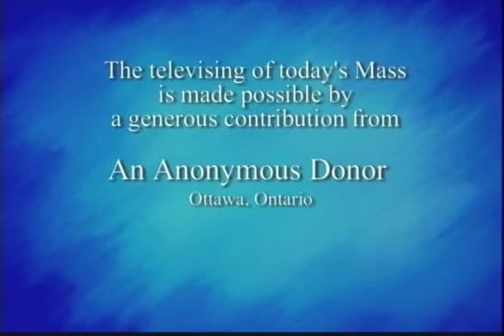Daily Mass, Friday 27 December 2013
Fr. Liborio Amaral celebrates Daily Mass from St. Basil's Church in Toronto, produced by National Catholic Broadcasting Council. Please donate to support production of Daily Mass: 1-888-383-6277 National Catholic Broadcasting Council, 21 Dunlop Street, Richmond Hill, Ontario L4C 2M6, a registered Canadian charity